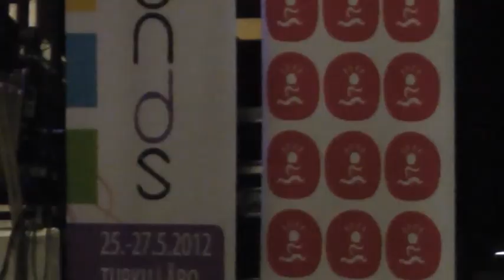Sounds 2012 - Oxid - Eternal rain